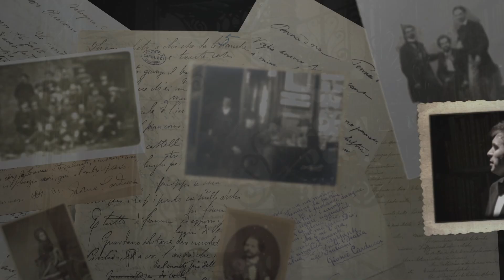Giacomo Cataldo - Nevicata - Hassan Anami, tenor - Budapest Scoring Symphony Orchestra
Hassan Anami, tenor
Budapest Scoring Symphony Orchestra
Tánya Bonyiszlavszkij, solo violin
Dániel Dinyés, conductor

To enjoy more of the work of composer Giacomo Cataldo, please consider following him on your streaming platform of choice:

Composed in 2014 by Giacomo Cataldo, "Nevicata" is a setting of the poem of the same name by Giosuè Carducci for tenor and orchestra.

The video received its premiere screening at the Mill Hill Playhouse (Trenton, NJ, USA) as part of the 2016 Trenton Film Festival.
It was subsequentally screened again at the Republic Gallery (London, UK) as part of the 2016 Everyday Arias festival.

The poem Nevicata was written in 1881 and forms a part of Carducci's collection Odi barbare. The landscape depicted is a reflection of the poet's state of mind, which is then expressed more explicitly in the second half of the poem. Self reflective, the focus on themes of death and departed friends was almost certainly influenced by the recent death of "Lidia". This is the pseudonym Carducci gave to Cristina Cristofori Piva with whom he had a passionate affair in the 1870s. She was his muse in this period, the figure of Lidia appearing throughout the collection of poems, though she is not alluded to directly in Nevicata itself.

The musical setting flows with the sombre yet passionate verses, so very reflective of the poet's indomitable spirit.